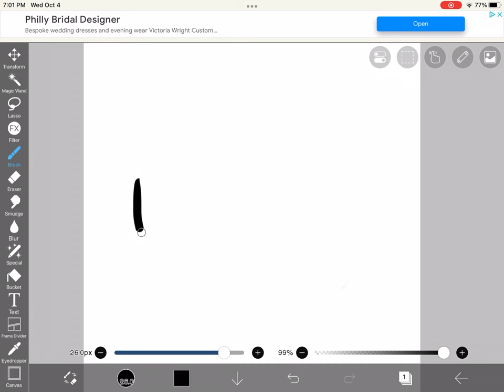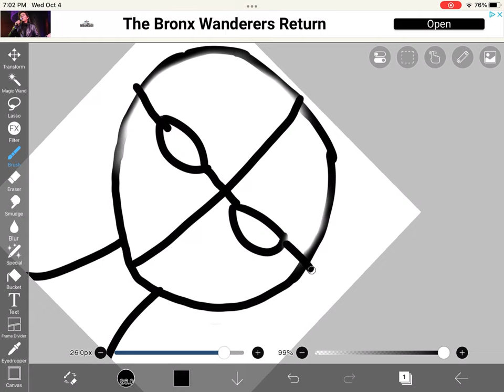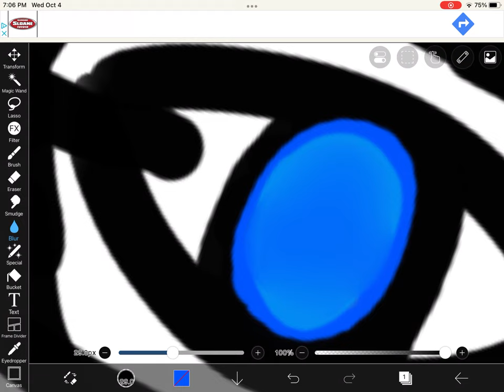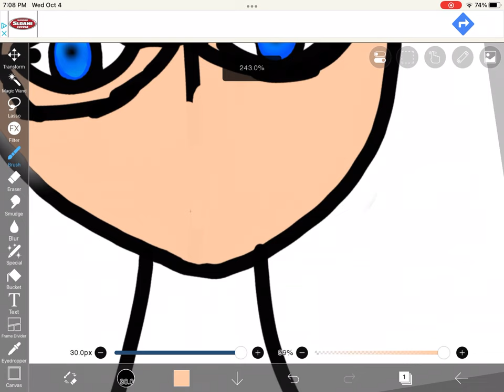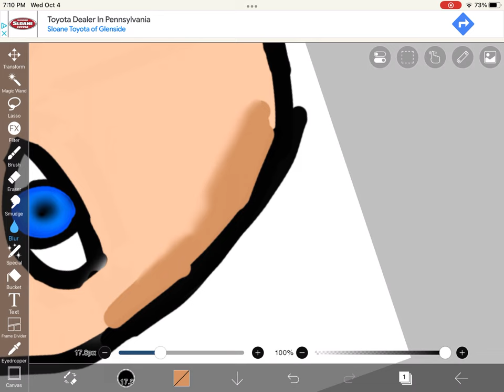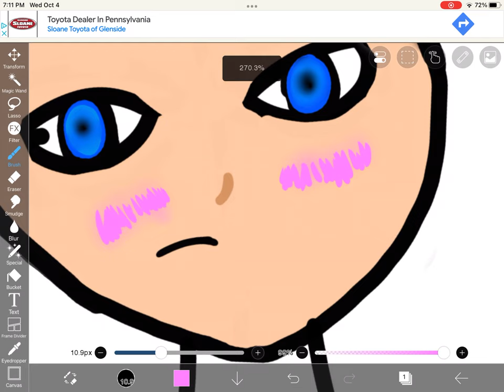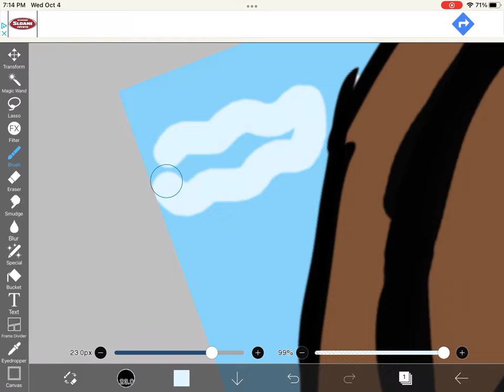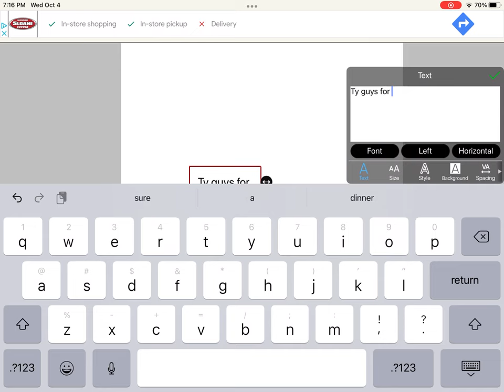Doing random stuff and drawing kinda bad btw